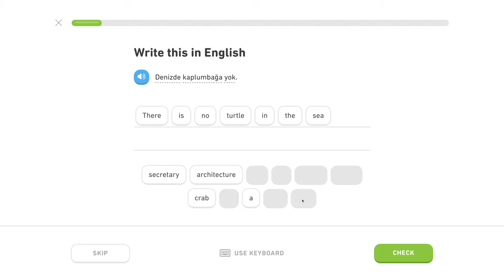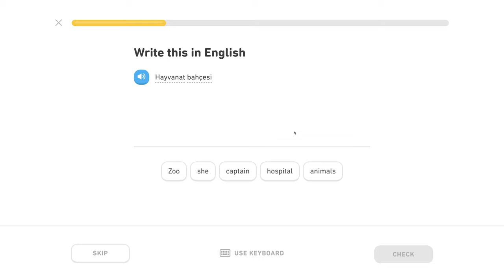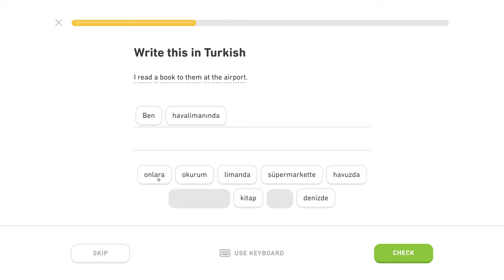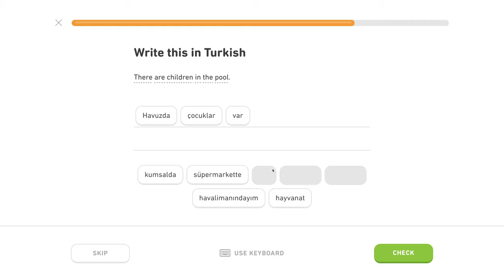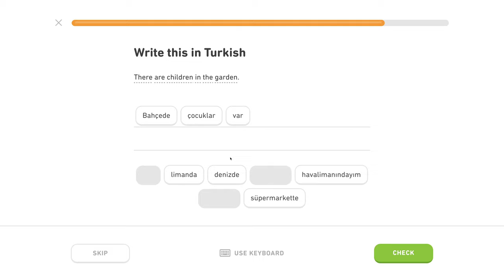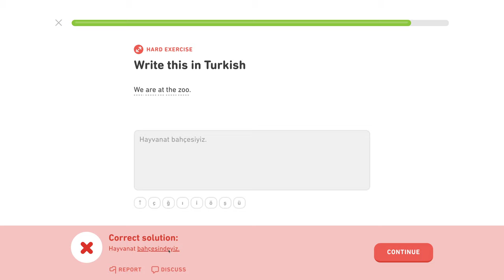🇹🇷 Lokál - Level 1/5, lekcia 2/6 - Turecky s Yetim